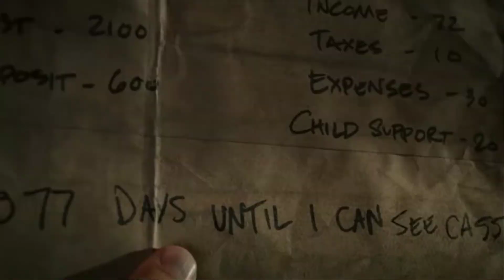Marvel - AMV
Happy New Years and Welcome to the new decade